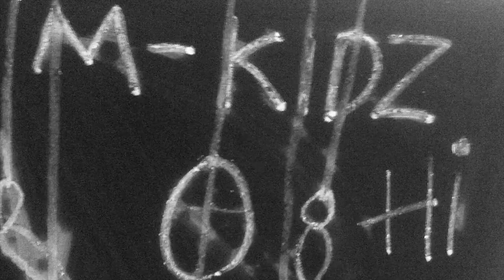AltaAl and Monarch Programming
A short information film about brainwashing using Monarch programming